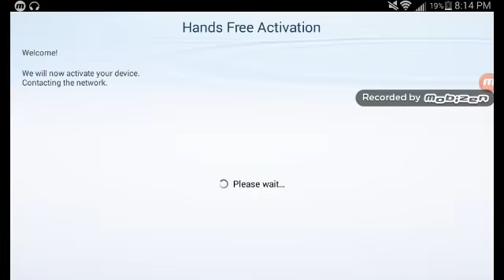My Singing Monsters